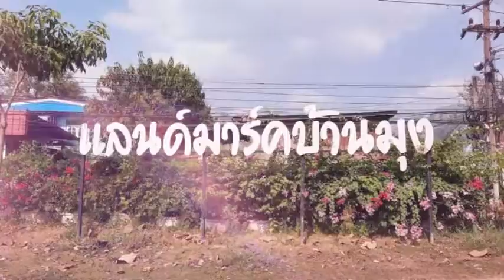Ban Mung, Thailand adventure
Ban Mung, Sai Yoi in the Noen Maprang District of Thailand.